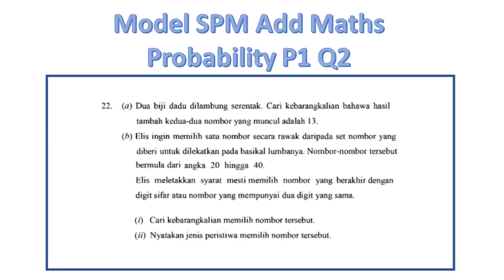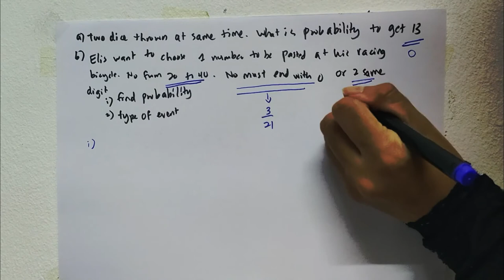Model Add Maths Paper 1 Probability Q2